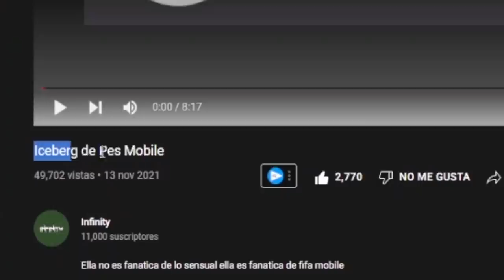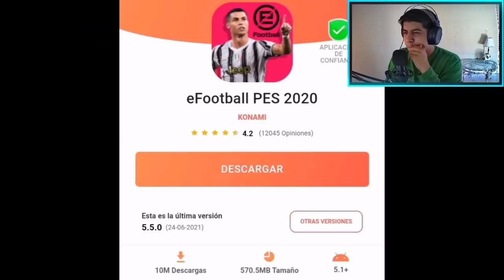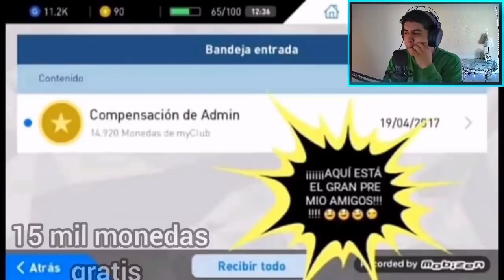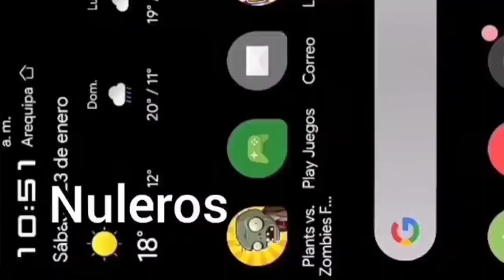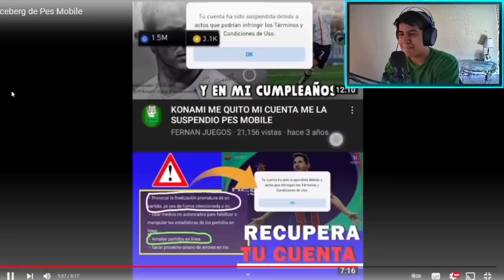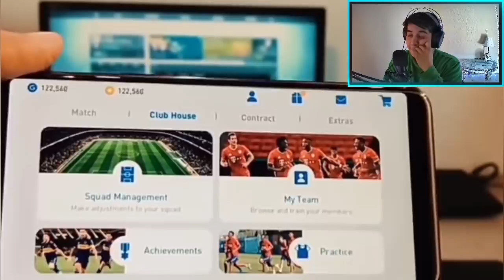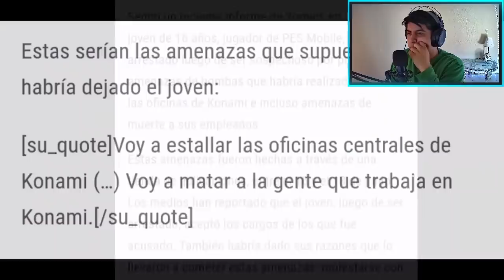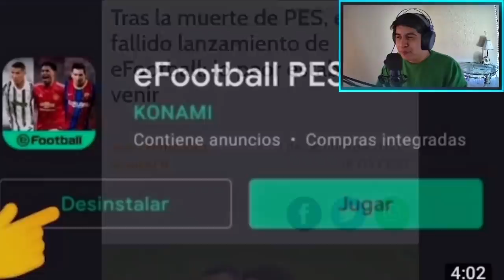La TRISTE REALIDAD de PES 2021 Mobile *reaccionando al Iceberg* | Rabanillo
TAGS
Pes 2021
pes 2021 mobile rabanillo